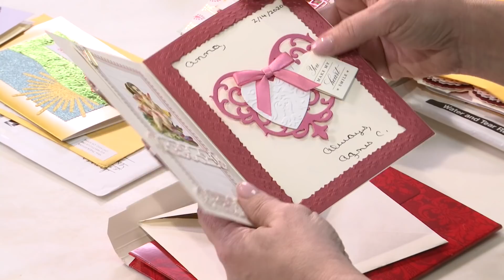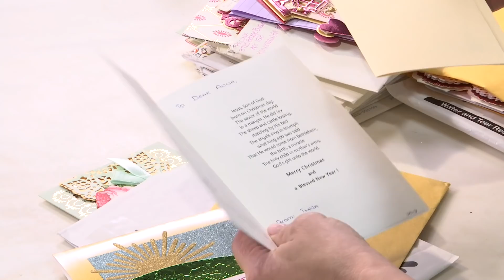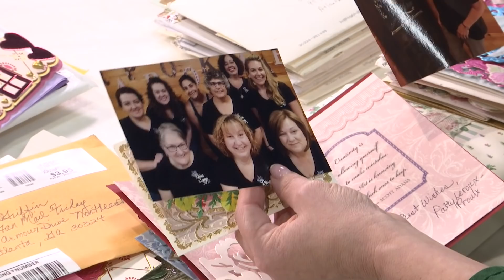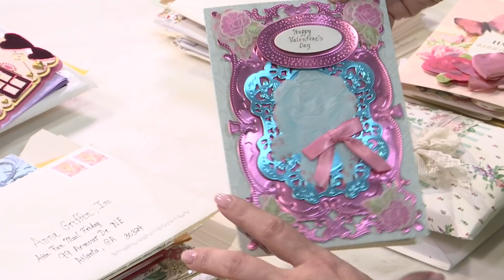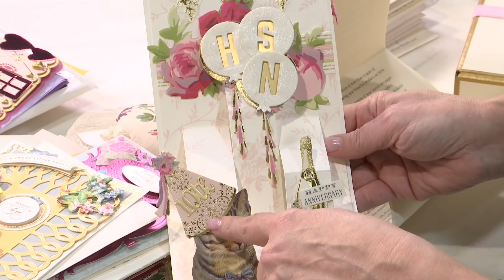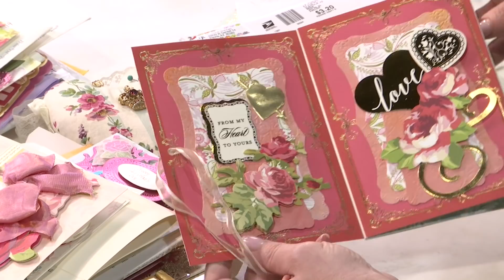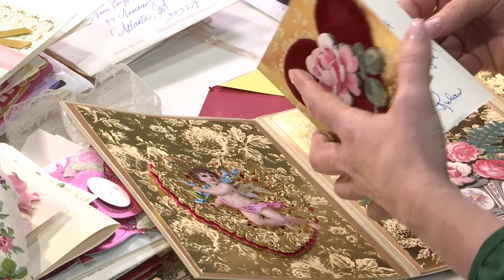Fan Mail Friday 2.6.20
Thak you so much for this week's beautiful mail!